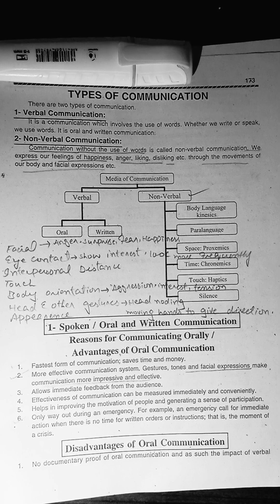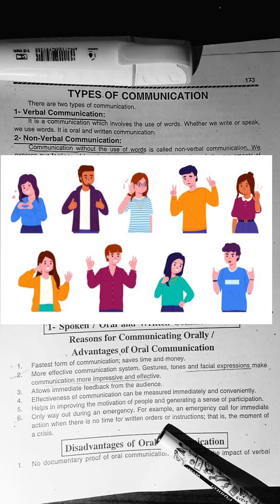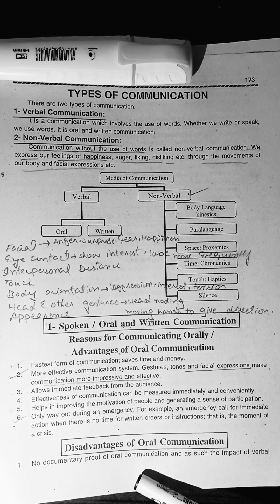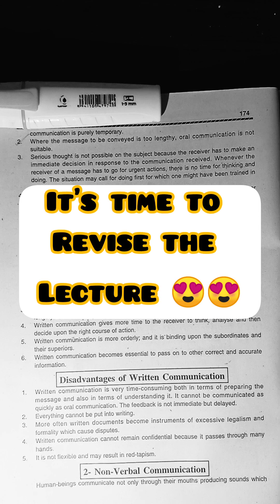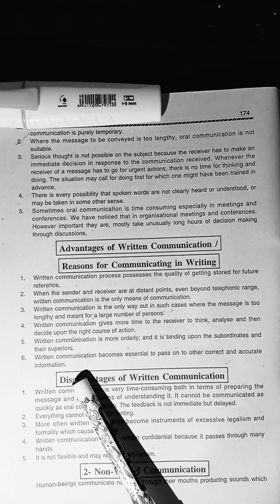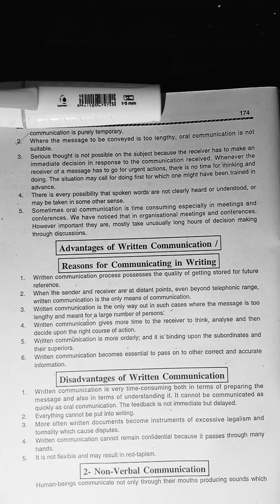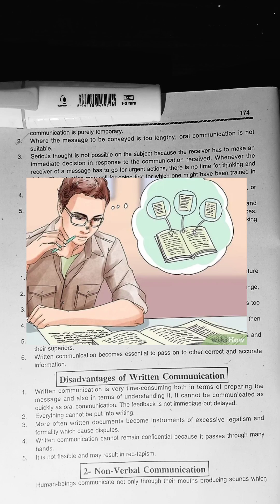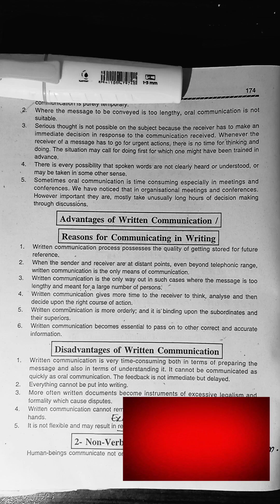Advantages of oral and written communication| disadvantages of oral and written communication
This video contains a detailed lecture on oral, written.

Advantages and disadvantages of oral and written communication